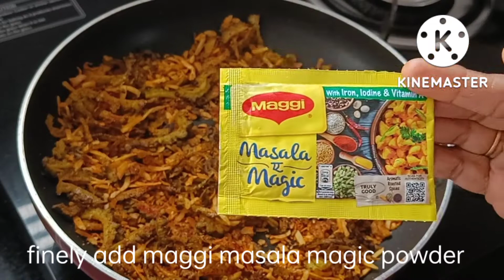Bitter Gourd Stir Fry/quick and easy bitter gourd Stir fry/ಹಾಗಲಕಾಯಿ ಪಲ್ಯ